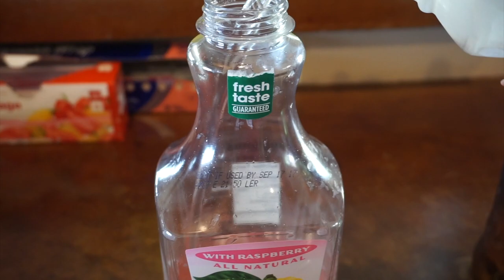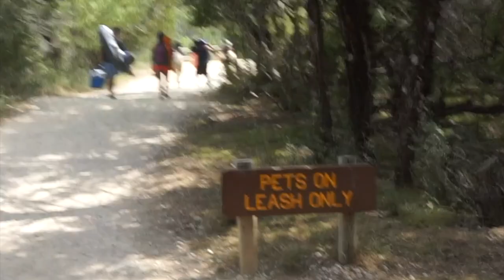LeslieOnDaGo | Austin Vlog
Hey Blushing Beauties! this is my first Vlog! let me know if you'd like to see more of these type of videos!

Me & the hubby went to Austin, Tx for the weekend with some friends.

Snap- Leslieebeauty